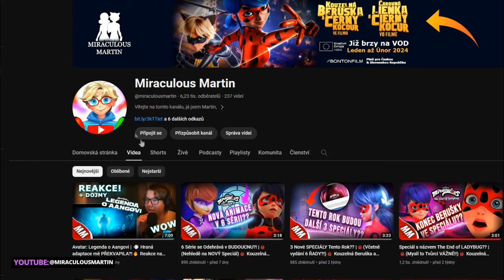MAYURA bude v Druhém POKRAČOVÁNÍ!?🐞 Kouzelné Berušky a Černého Kocoura, Ve filmu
📢Už teď film v českém dabingu na Itunes za 299 Kč zde " a k vypůjčení za 79 kč ..

📢Dnes to bude video nejen o nadcházejících filmových pokračování ale i teorie či info o soutěži :)

✨Video vzniklo ve spolupráci z @BontonfilmCZ